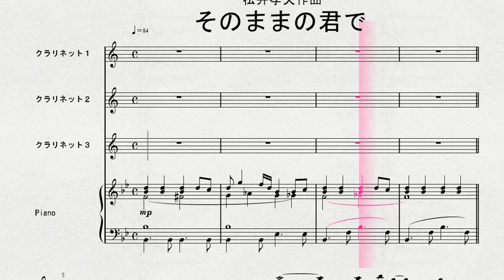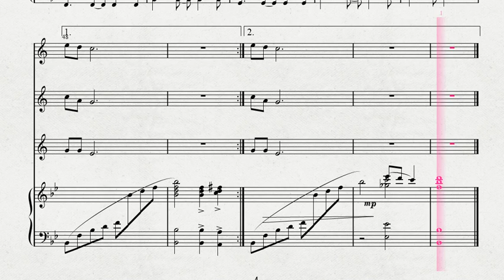松井孝夫作曲 「そのままの君で」 CL3 伴奏